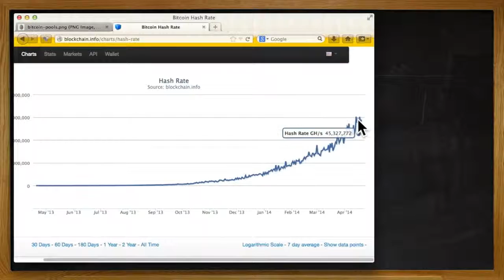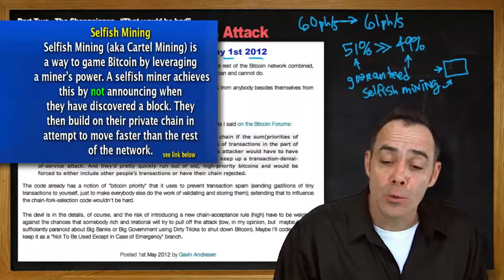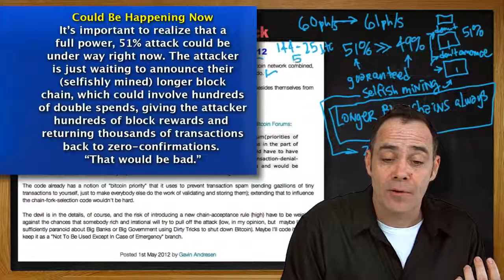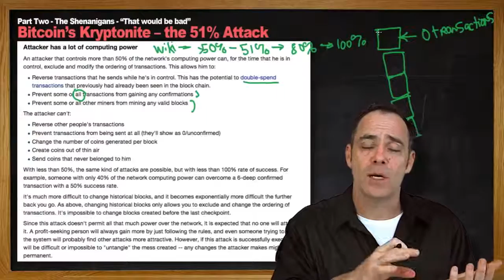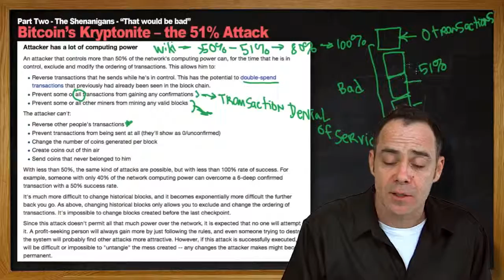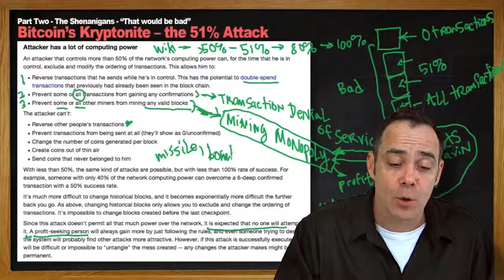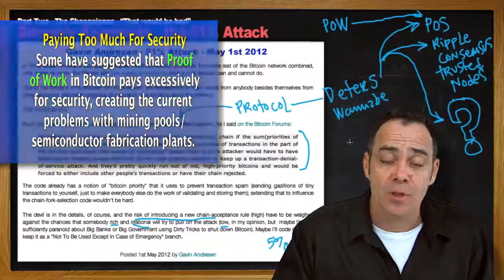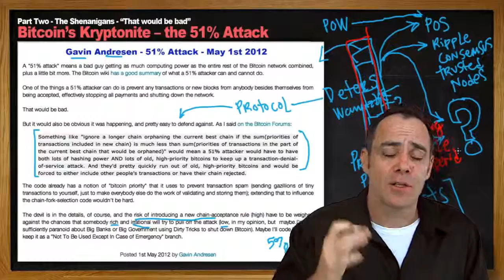Bitcoin 101 - The Nightmare of a 51% Attack - Part 2 - How to Destroy Bitcoin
There is no greater point of weakness in Bitcoin than a 51% attack. A fifty-one percent attack can shut down the network. This video discusses all the attack vectors available to an attacker. And there are many, even worse, the devastation available is catastrophic. While a 51% attack doesn't appear to offer a lot of financial gain, history is not just made up of rational actors.

James goes through Transaction Denial of Service, Selfish Mining, Monopoly Mining and Double Spending, finding fault with proposed patches and solutions. It is not pretty. As Gavin Andresen says, if someone was able to run a 51% attack "that would be bad". We agree. It would be very bad.

At the end of the video we discuss protocol changes that would make an attack much more difficult. We highlight Proof of Stake as a fallback algorithm. The biggest advantage is that POS provides a MUCH higher cost to the attacker for perpetrating such an attack. That, would be good.

In part one, we go through a cost analysis of the current hardware needed to launch a successful 51% attack to get a better picture how much it might cost. Unfortunately, the numbers are lower than expected, and most of the previously published values come in three to fifty times higher than actuality. In part two we will talk more about what an attacker might be able to do (double spending is not the worse tool at their disposal) and we prod at some possible solutions.

Here's the links referenced in the video

Welcome to WBN's Bitcoin 101 Blackboard Series -- a full beginner to expert course in bitcoin. We hope you enjoy.

For a great introduction to Python watch this 2-hour class

Thanks, WBN